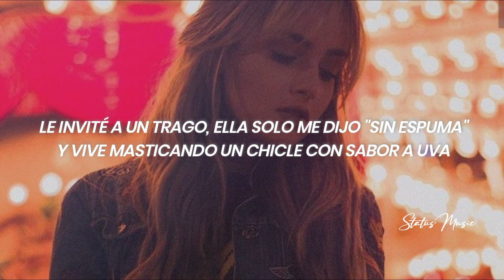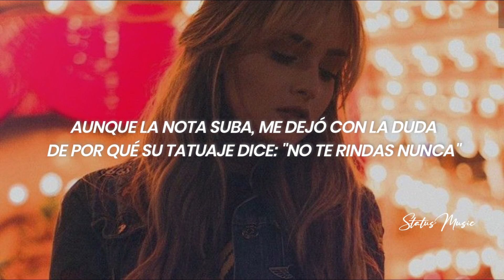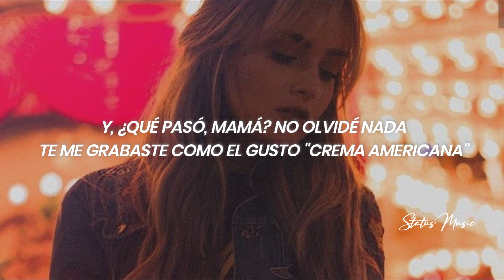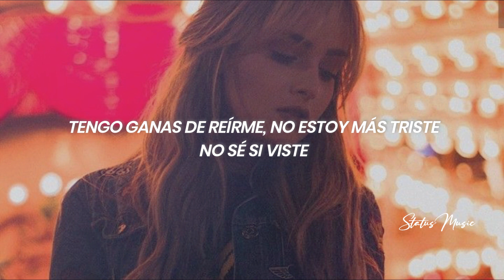Paulo Londra - Chance || LETRA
🎵 Paulo Londra - Chance

🔊 ¿Buscas Publicidad?

🎤[Letra de "Chance"]

[Pre-Estribillo]
Tal vez tú no lo sientes como yo
Pero para mí sí hubo atracción
Entonce' mi mente recuerda el dembow
También ese ron que nos tomamos

[Estribillo]
Solo te pido una chance
Sé que puedo convencerte
Solo con poder mirarte
Tengo ganas de reírme, no estoy más triste, no sé si viste
Que solo te pido una chance

[Verso 1]
Ah, llega en un Cadillac y al caminar me manipula
Una forma de sonreír que no la vi en ninguna
Le invité a un trago, ella solo me dijo "sin espuma"
Y vive masticando un chicle con sabor a uva
Aunque la nota suba, me dejó con la duda
De por qué su tatuaje dice: "No te rindas nunca"
Le pregunté qué hay para hacer, qué e' lo que má' le gusta
Me dijo que es ir a surfear para Itamambuca

[Verso 2]
Me dejó loco, me descolocó
Si la ven pasar tal vez le toman fotos
Es una modelo que creo no modeló
Pero no le hace falta porque ella es un bombón, ah
Y, ¿qué pasó, mamá? No olvidé nada
Te me grabaste como el gusto "crema americana"
Si alguna vez te cansas de andar solita en Kansa'
Puedes venir pa' casa, que vamos pa' Jamaica